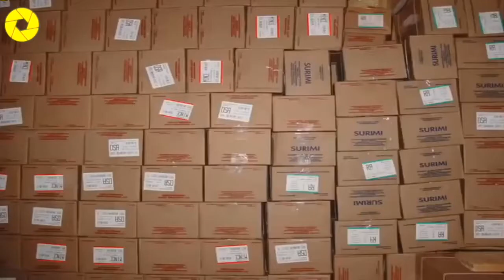Big Fish Catching In The Deep Sea Modern Fish Processing Line Catch And Process Right On Ship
Fishing